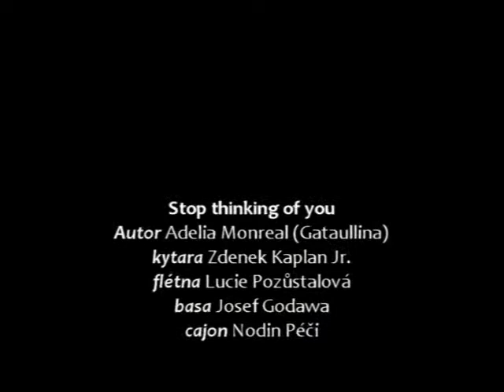Adelia Monreal (Gataullina) - Stop Thinking Of You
Video natočené pro Mezinárodní konzervatoř Praha. Studenti konzervatoře nahráli vlastní skladbu v rámci Acoustic Sessions.

TV a hudební studio Star